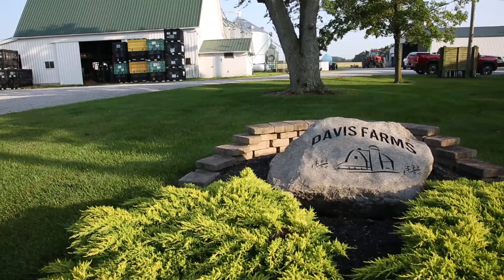Farmer Advocates for Conservation: Denver Davis